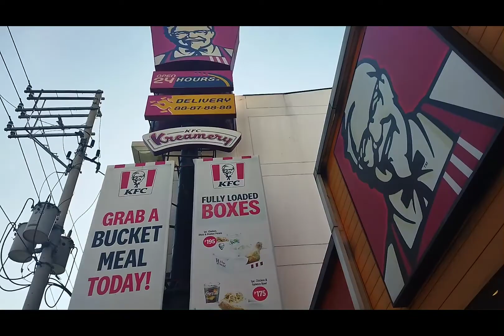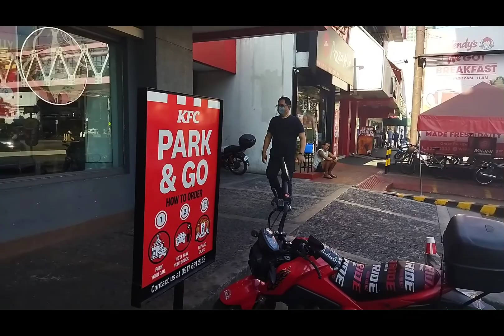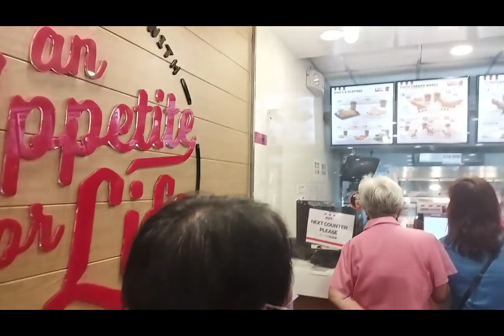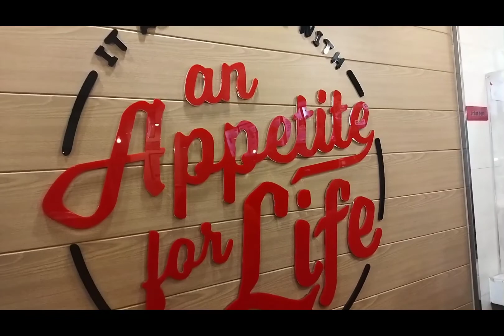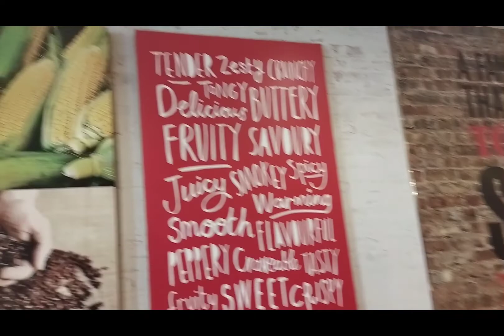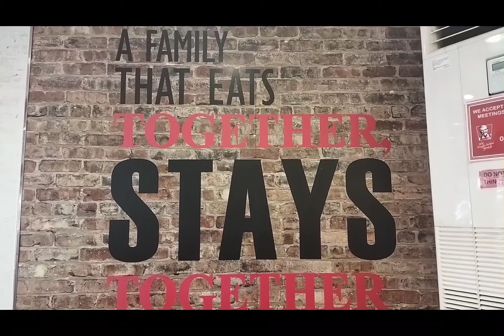Order ng Pink,Asulan at pulahan sa KFC hehe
Blessed Happy Anniversarry Bro Boyet at Sis Norma location treat KFC Buendia Pasay Phil.